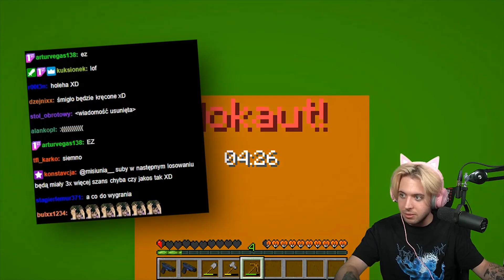YOSHI ZAMIENIŁ SIĘ W PATUSA I WYZYWA CAŁĄ KWADRATOWĄ MASAKRĘ w MINECRAFT.... (kwadratowa shoty)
materiał ze streamka który jest tutej

Dziś gramy na serverze KWADRATOWA MASAKRA w MINECRAFT